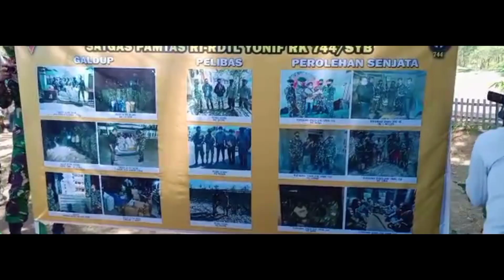Gubernur NTT, Viktor Bungtilu Laiskodat mengunjungi Mako Yonif 744 Tobir. Selasa, 17/11/2020